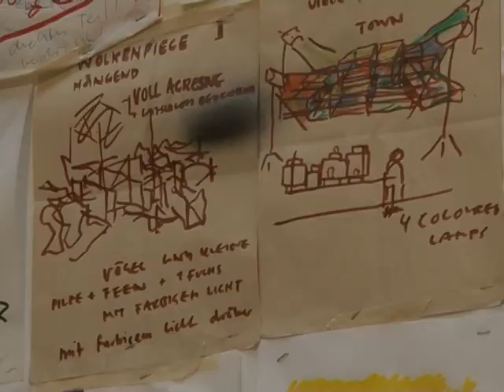ArsLife - Urs Fischer. Madame Fisscher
Madame Fisscher.  Palazzo Grassi, François Pinault Foundation, Venezia
Dal 15 aprile al 15 luglio 2012